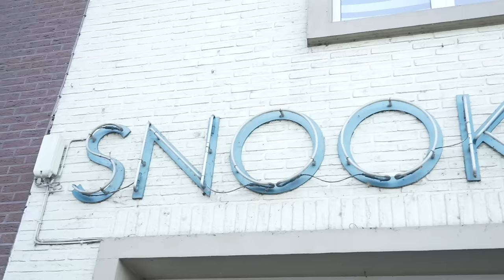World Champion Luca Brecel On Life After Winning & His Crazy Practice Routine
Stephen traveled to Belgium, home of world champion Luca Brecel to see how life has changed since winning at The Crucible this year.